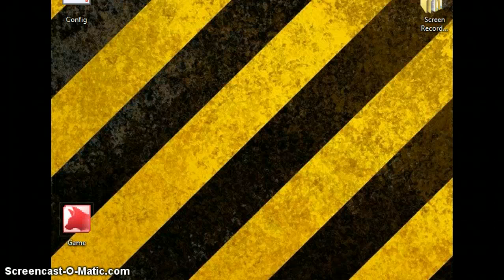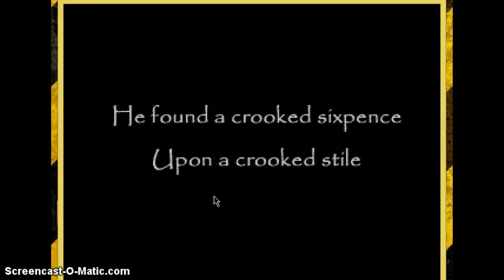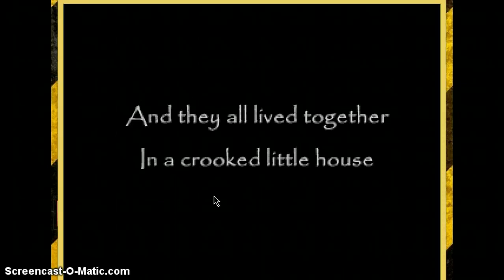Let's Play TCM no.1: Intro & Weird stuff!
Harris plays The Crooked man... Download link if we can get 5 likes!